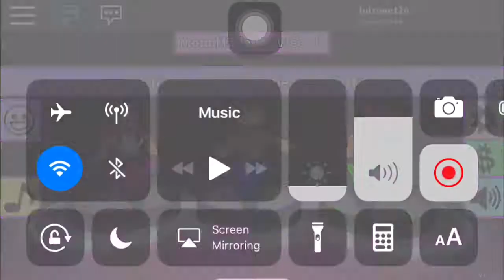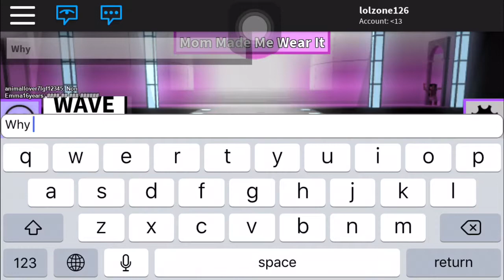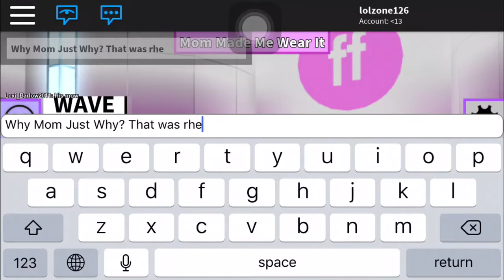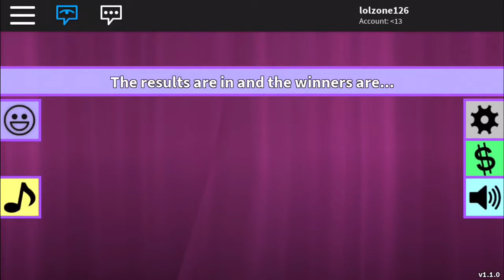IDK why...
This is something I did because I felt like it... xD